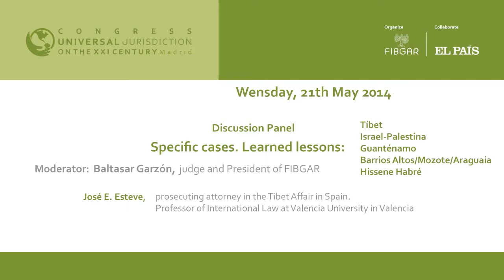José E. Esteve, Professor of International Law at Valencia University in Valencia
Statement by José E. Esteve, attorney of Tibet in Spain, in the  discussion panel "Specific cases. Learned lessons. Tibet, Israel-Palestine, Guantanamo, Barrios Altos / Mozote / Araguaia, Hissène Habré" on the second day of the  Universal Jurisdiction Congress, organized by the Baltasar Garzón International Foundation (FIBGAR)